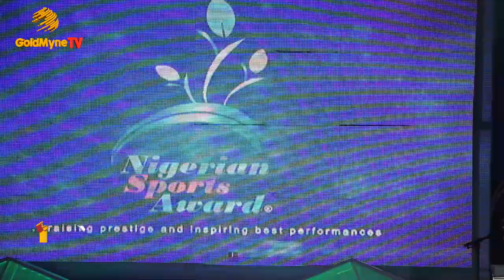NIGERIA SPORTS AWARD 2016